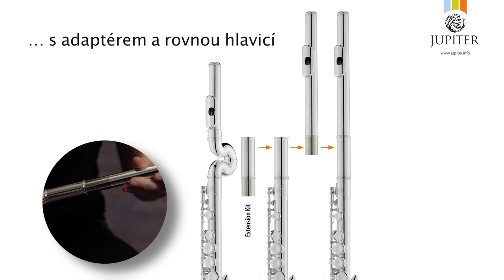JUPITER JFL700WRXE - Hrajte uvolněně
Flexibilní flétna s překvapivě plným zvukem!

Sada JFL700WRXE od JUPITER je skvěle vyladěným balíčkem pro všechny flétnisty a flétnistky, kteří chtějí jít s dobou.

Balení obsahuje JUPITER Waveline flétnu JFL700WRE s otevřenými klapkami a E- mechanikou a rozšiřující sadu Extension Kit.

Patentovaná Waveline hlavice zkracuje významným způsobem délku flétny a současně podporuje zcela přirozený a rovný postoj těla a hlavy při hře.

Tím umožňuje hrát déle a uvolněněji, což lze ocenit zejména při cvičení.

Pomocí rozšiřovací sady ´Extension Kit ´ lze flétnu v několika jednoduchých krocích přeměnit na rovnou standardní flétnu.

Rozsáhlé příslušenství zahrnuje také kovové ucpávky otevřených klapek, což ocení hlavně začátečníci.

Vyzkoušejte, jak relaxované může být hraní na příčnou flétnu! Více informací na